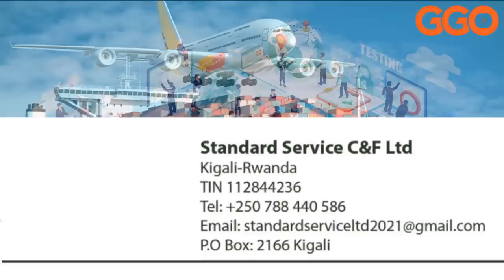UGANDA ABATINGANYI BATANGIYE GUHUNGA|USA YINJIYE MU KIBAZO| MUZEVENI ATI "NTIMUNKANGE" NI URUGAMBA